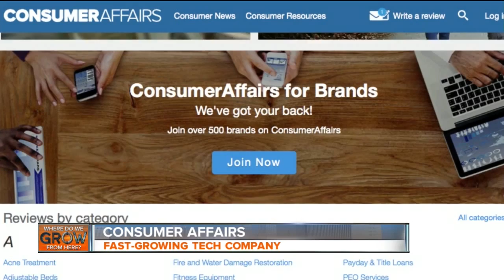Consumer Affairs Company Expanding In Tulsa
Where Do We Grow From Here